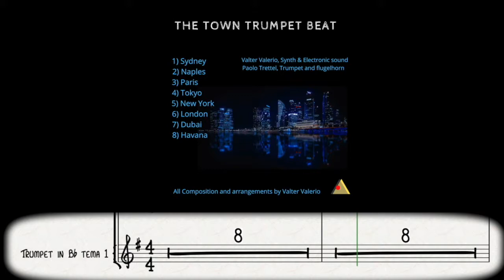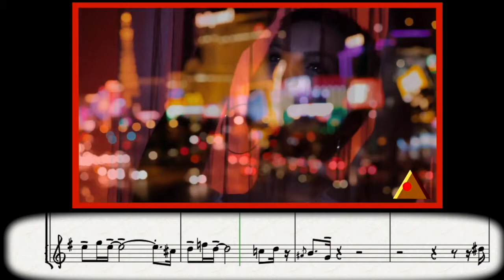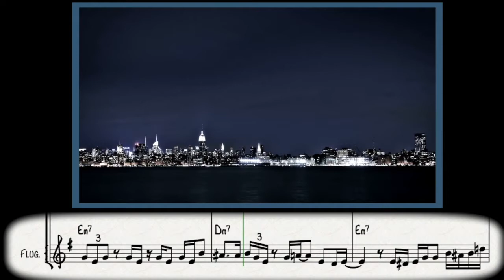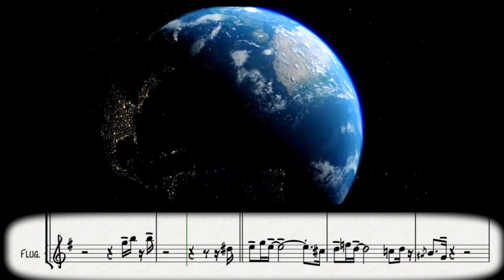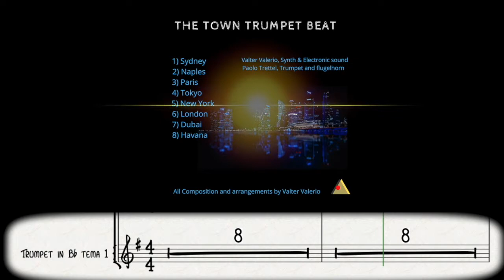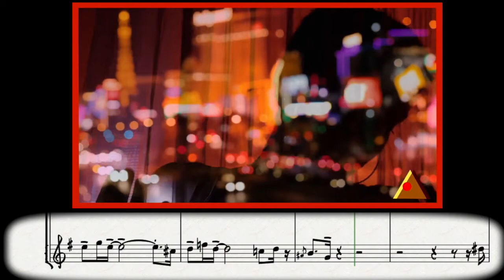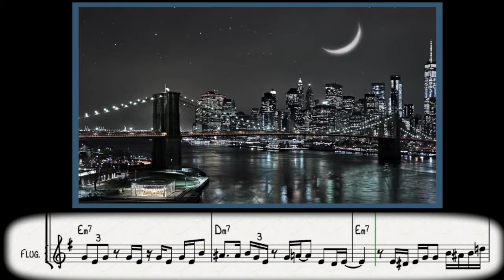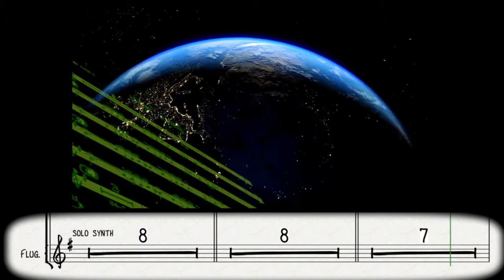New York Play-Along & Backing track for Flugelhorn by V.Valerio & P.Trettel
Play-Along 00:00, Play-Along Solo 02:56, Backing track 05:28, Backing track Solo 08:24